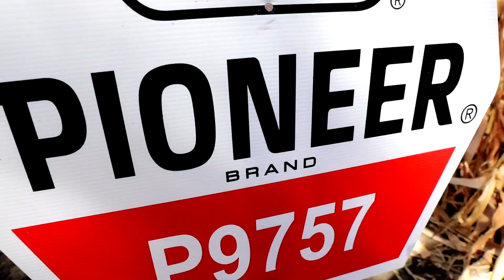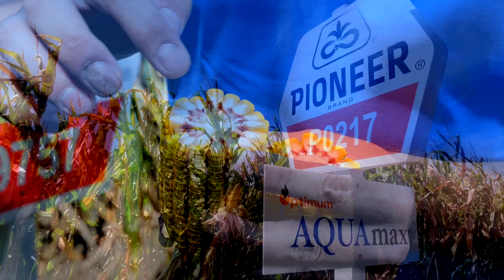Buduci sampioni Pioneer hibrida kukuruza - U nasem ataru 881